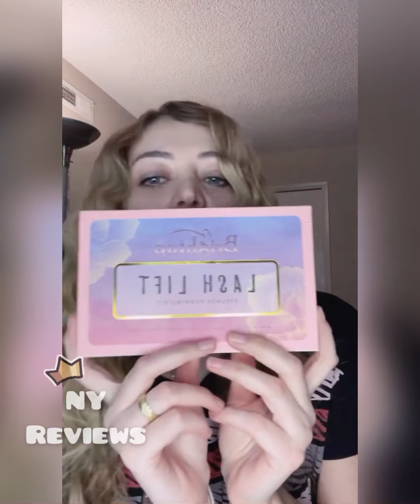توتوريال لايف كامل ل فير تجعيد الشعر من Bed Head Wave Artist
Kerastase résistance ciment thermique blow dry